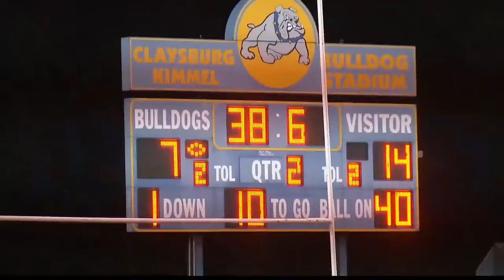Claysburg-Kimmel wins "marathon" game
Game resumed Monday from suspension on Saturday